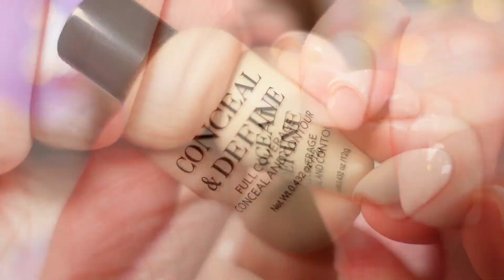asmr doing your makeup in 1 minute 💜💋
This 1 minute ASMR video includes fast makeup triggers, mouth sounds and some layered sounds! ♡